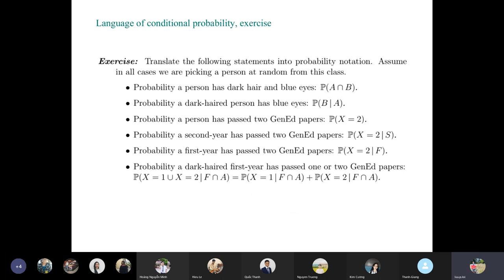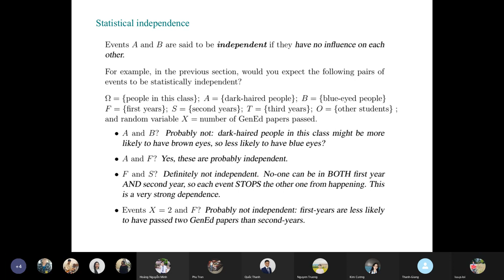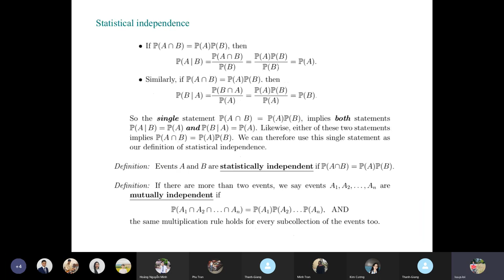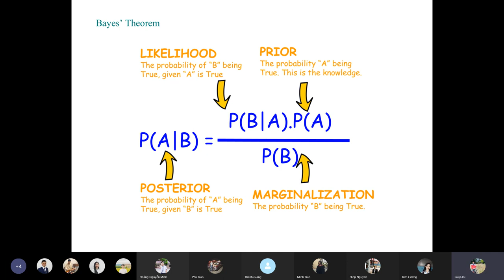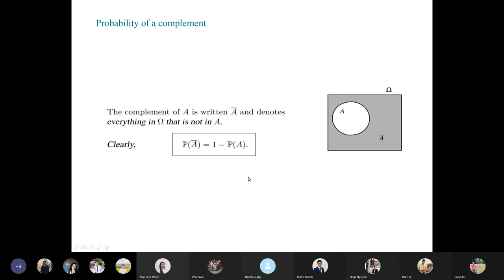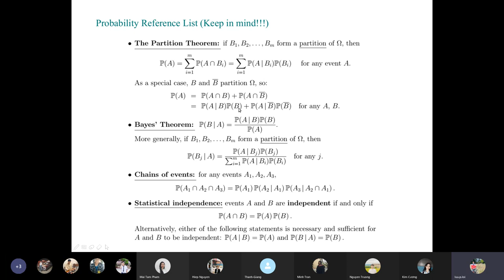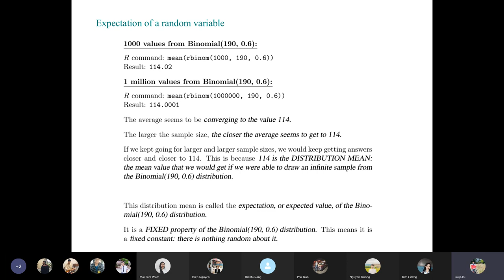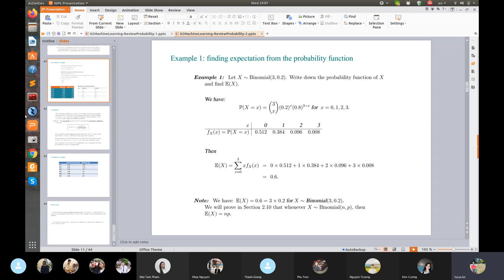ML3: Probability theory 2